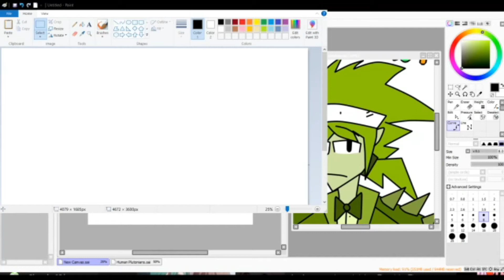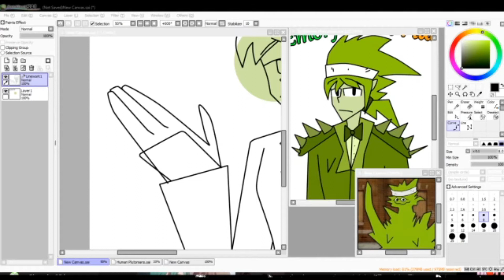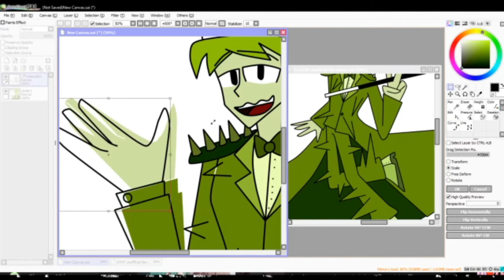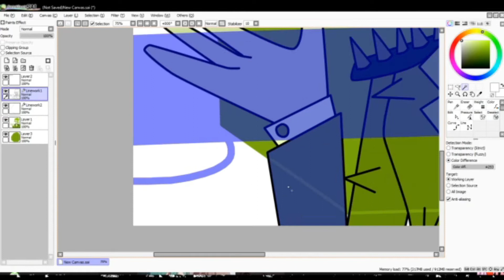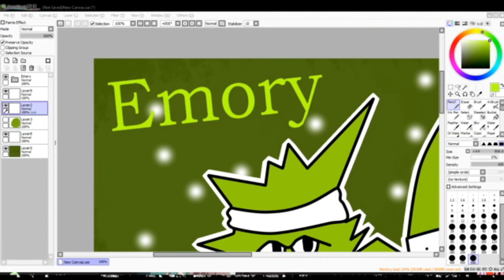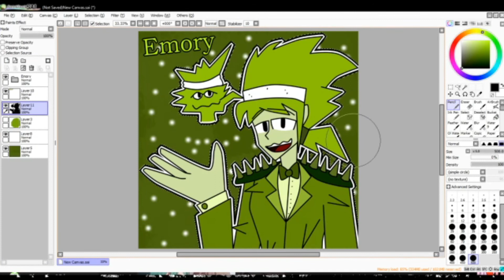Human Emory Speedpaint (Aqua Teen Hunger Force speedpaint)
I tried to make him look like Soul Evans from Soul Eater and also adding a ponytail to it, because his design looks like he actually has a ponytail.

ATHF is owned by Adult Swim